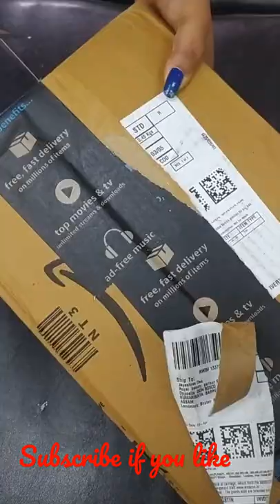Unicorn bus printed pencil box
Doraemon snacks main mujhe.
Bus compass

Viral Video viral reels best gift for girls cheap pencil box for girls pencil box under 150 unicorn pencil box for girls amazon finds￼